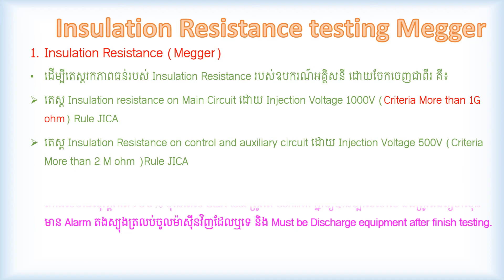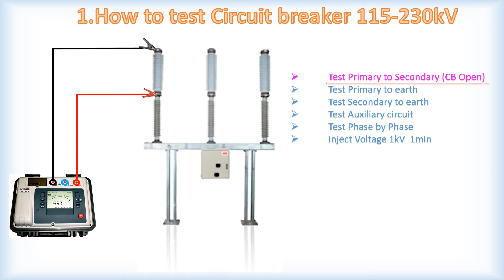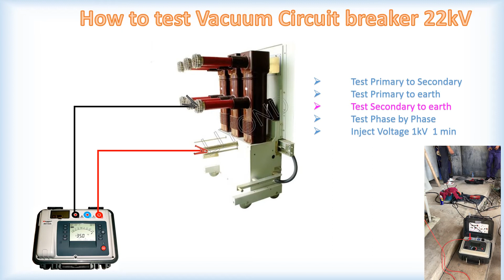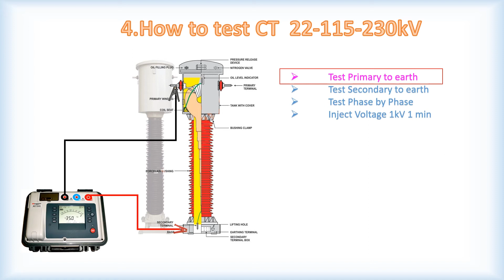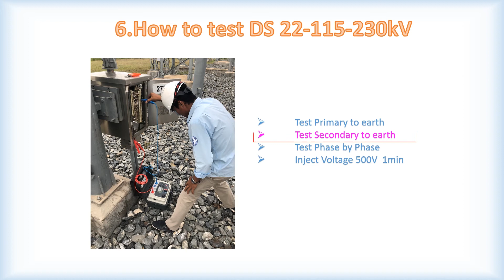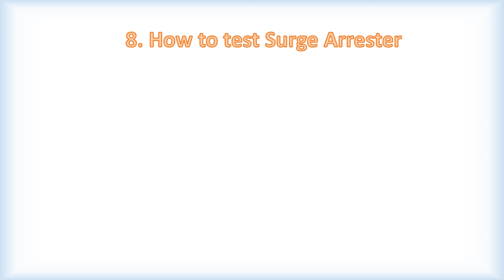Megger Insulation Resistance test | Sok sophea EDC official | electrical Substation test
Sok Sophea EDC official, this is best Chanel for Electrical substation test, it can help us understanding about equipment in substation like CB, CT, DS, CVT, VT, TR, NGR, VCB, GCB, HYpact Circuit breaker, Cable. and understanding how to test all Equipment in substation and than know about standard for good or bad result after test.